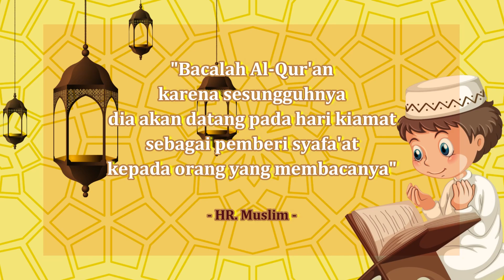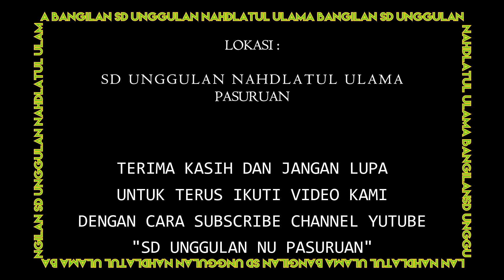PART 3!! Ujian Tahfidz Al-Qur'an Juz 30 - SD Unggulan Nahdlatul Ulama Bangilan